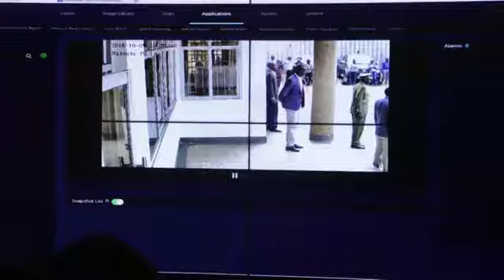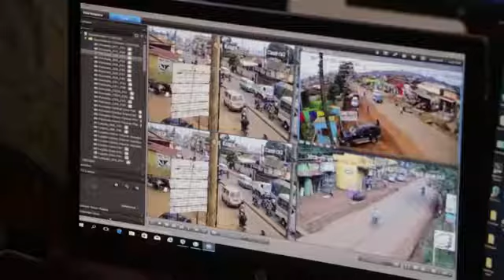Huawei Installs Security Cameras around Uganda's Capital, Kampala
Lawmakers in the United States have long been wary of Chinese telecom giant Huawei. They say the corporation is unlike most tech companies because it effectively acts as a spying tool for Beijing. Recently, Huawei installed security cameras around Uganda's capital, Kampala. VOA's Arash Arabasadi has more in this report narrated by Jeff Custer.